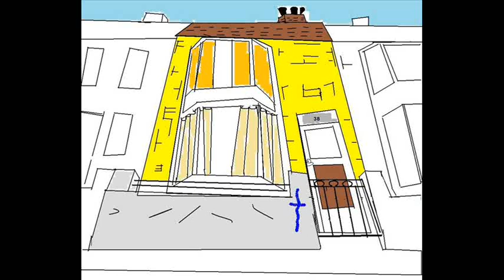BFBC Flying With xCRBx Maverick